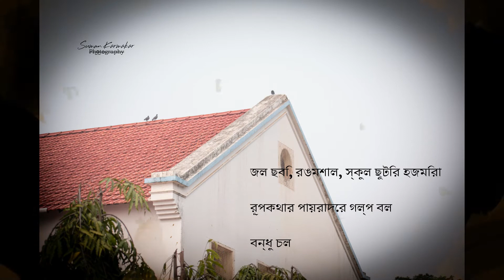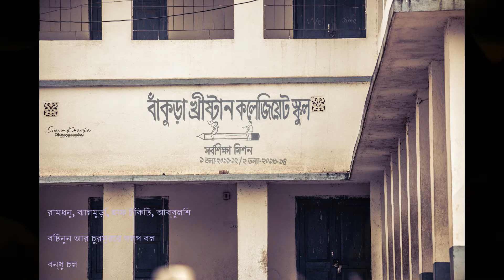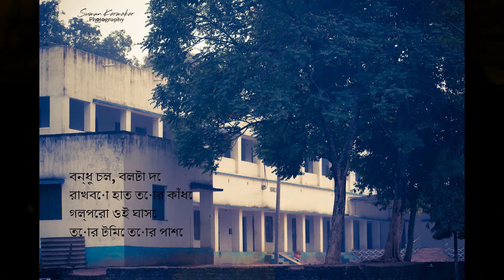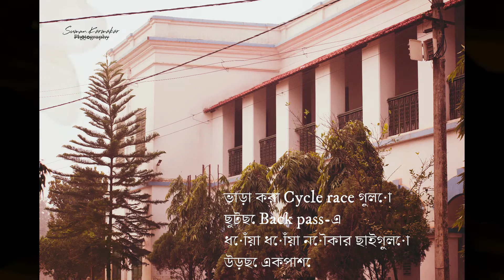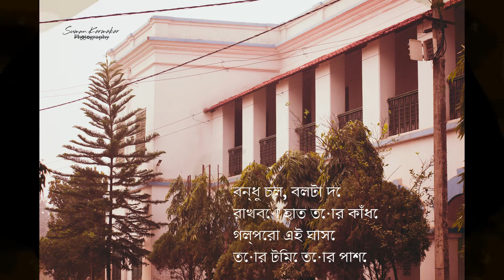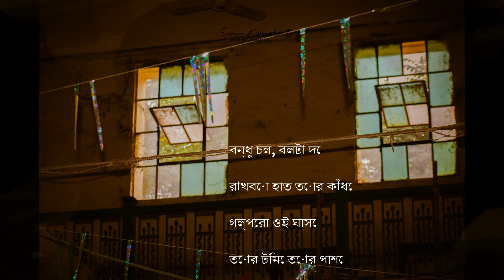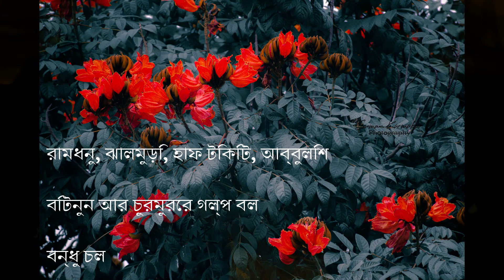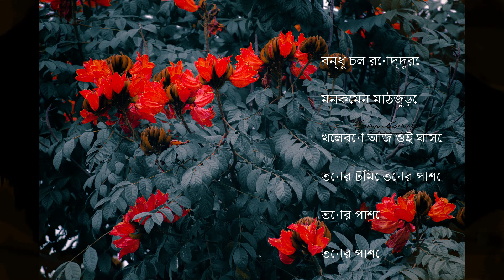Bankura Christian Collegiate School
Mission Boy School, Bankura